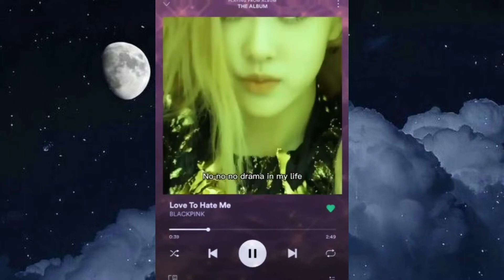Ⓚıⓢⓐ Ⓢⓐⓒ̧+Ⓣⓔⓜⓘⓩ Ⓒⓘⓛⓣ Ⓢⓤⓑⓛⓘⓜⓘⓝⓐⓛ//Ⓕⓐⓘⓡⓨ Ⓘⓢⓛⓐⓝⓓ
Hoş geldinnnn
içerik
💖İstediğin gibi kısa saç
💖Harika kısa saçlar
💖Yağsız ipeksi temiz orantılı bakımlı kısa saçlar
💖Pürüzsüz  ışıl ışıl sivilcesiz bir cilt
bonus:
şans/para/mutluluk kadına şiddetin son bulması
★ İstediğin kadar dinle
★ Sonuç süresi inanca göre değişir
★İnanarak dinle

Sizleri seviyorum hep iyi olun bebeklerim 💖💖💖💖💖💖💖